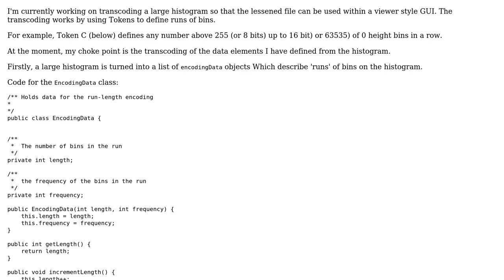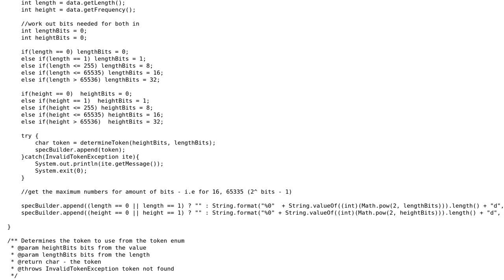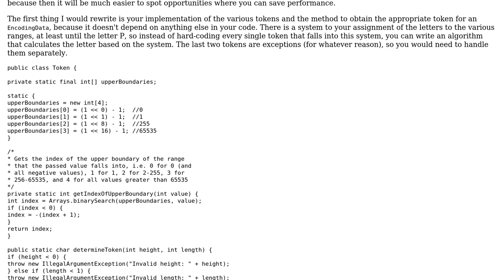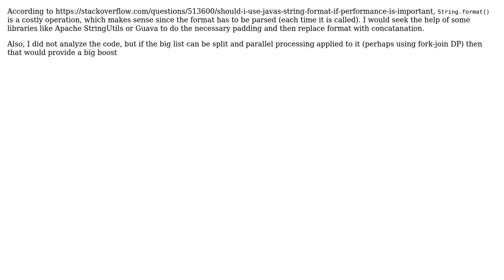Code Review: Transcoding of a large histogram (2 Solutions!!)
Code Review: Transcoding of a large histogram

With thanks & praise to God, and with thanks to the many people who have made this project possible! | Content (except music & images) licensed under CC BY-SA | Music | Images & others | With thanks to user t3chb0t user Stingy user Sharon Ben Asher user Sam and the Stack Exchange Network Trademarks are property of their respective owners. You are responsible for your own actions.